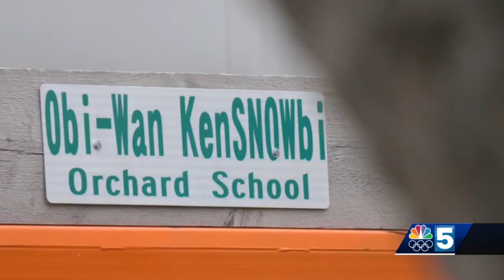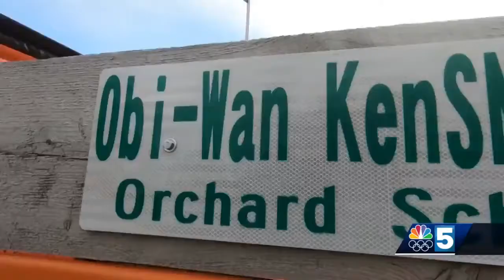'Plowy McPlowFace' and 'Carl' among student-named plows visiting schools